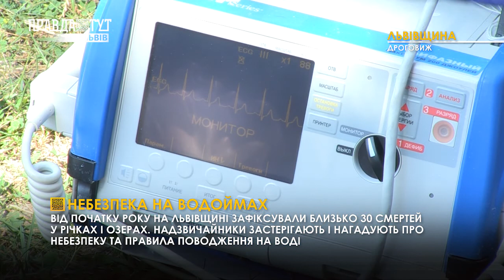Небезпека на водоймах Львів | ВИПУСК НОВИН 30.07.20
Від початку року на Львівщини зафіксували близько 30 смертей у річках і озерах. Надзвичайники вкотре застерігають та нагадують про небезпеку та правила поводження на воді. Відтак рятувальники провело показові навчання щодо безпечного відпочинку. Деталі дізнаєтеся із наступного сюжету.